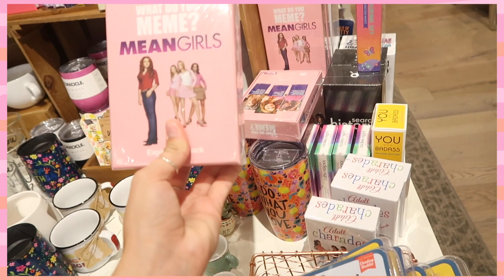week in my life + 4th of july!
Enjoy a couple days with me in my hometown!

TW: @meredith_dek